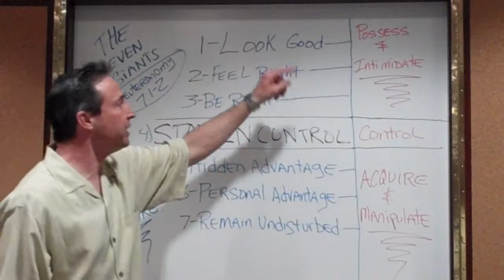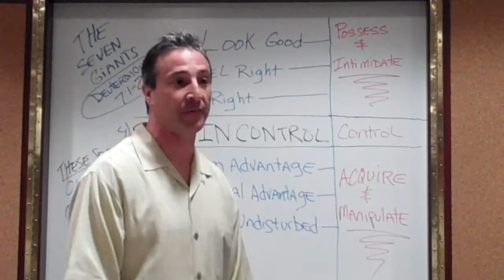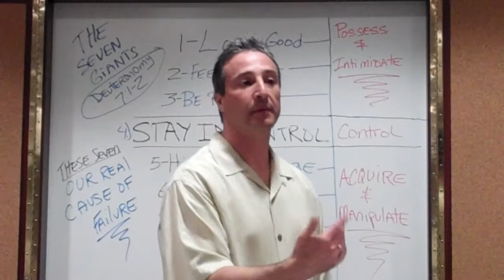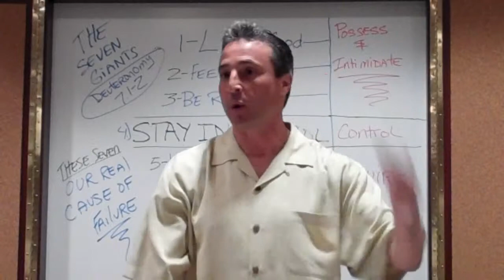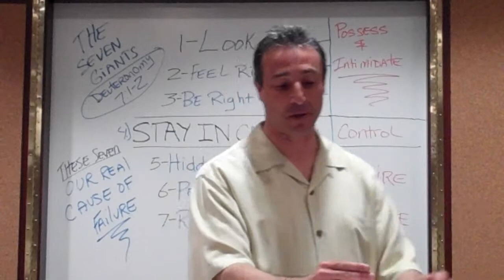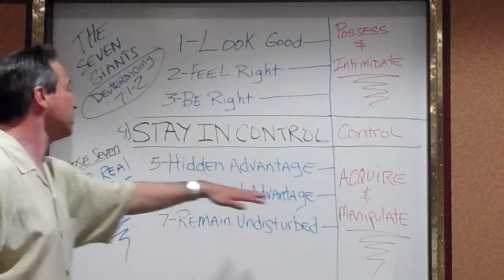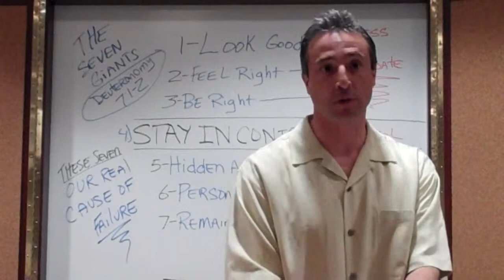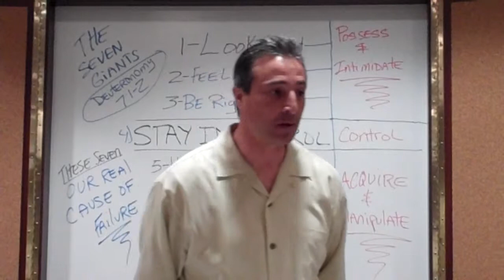7 GIANTS: The Real Cause of Failure, Pt 2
David Hairabedian Teaches on the 7 Giants: Our Real Cause of Failure.  This teaching is taken from a Book by Bob Mumford entitled, "The Agape Road."